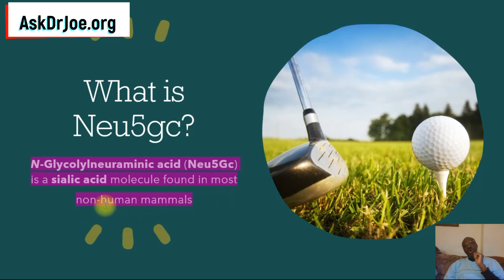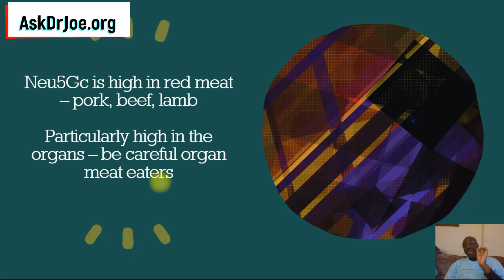New Look Dr Gundry's *Meat Discovery* Has A HEART PROBLEM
I'm no fan of Dr Gundry but I am on his side for this meat substance revelation. Dr Gundry wrote a book about plants being bad for you. So he discourages people from eating plants. Meaning he wants you to eat meat instead.
Links to get my book below:
Amazon Canada

Now he comes up with this bombshell finding of a substance in meat called Neu5gc. What does this Neu5gc substance do to your health? If you are a meat eater, you would want to pay attention to this very presentation.
Watch to find out what Neu5gc can do to your health. It's all about the dangers of red meat consumption. The meat danger you should know about.